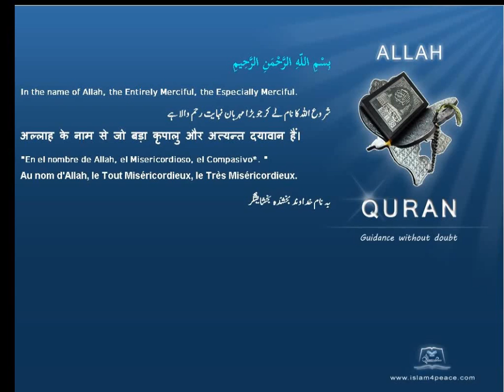Quran Malayalam Translation 109 الكافرون Al Kaafiroon The DisbelieversMeccan Islam4peace com